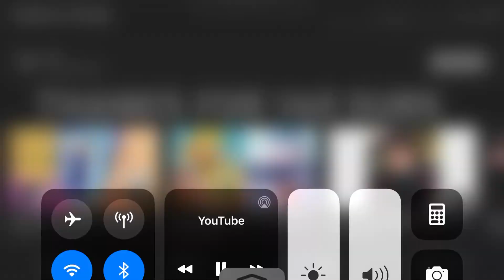THANKS FOR 140 SUBSCRIBERS!!!!!!!